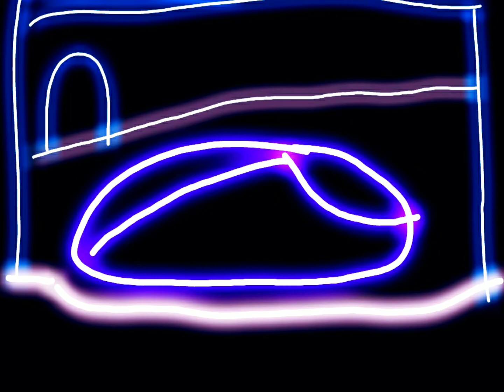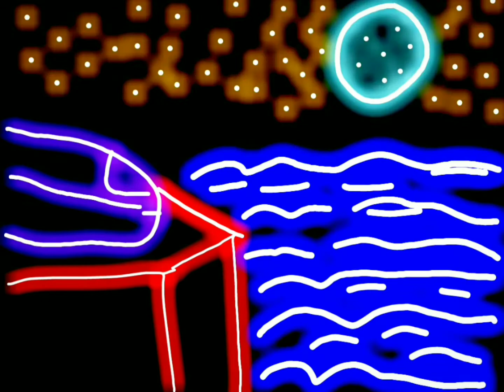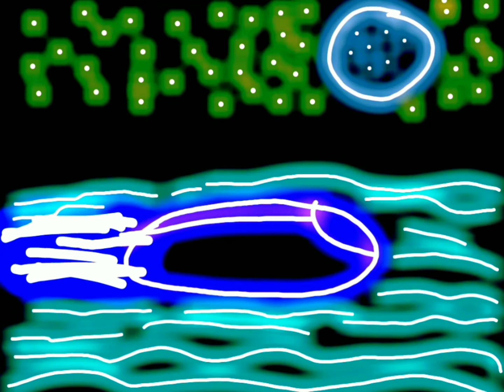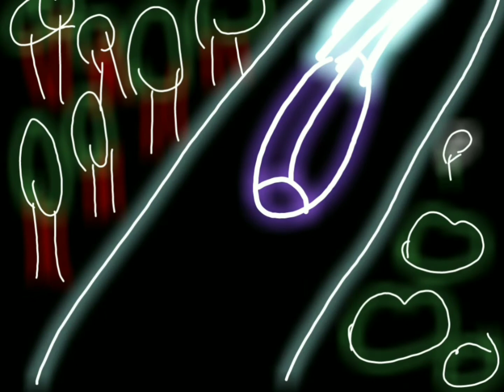Darien - Future Street 2 (Official Audio)